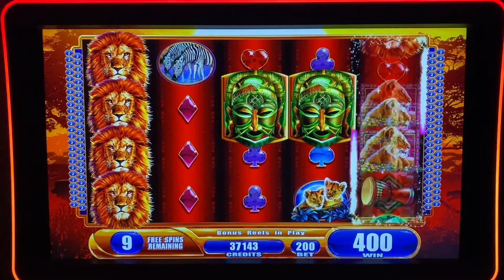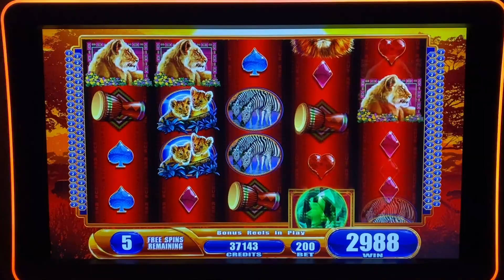Casino slots game King of Africa 10 free spins mega win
Slot Game King of Africa 10 free spins win

SLOT MACHINE KING OF AFRICA CAN BE FOUND IN GEORGIAN CASINOS AT BATUMI AND TBILISI
The King of Africa featuring a majestic lion and the untamed African savannah returns with updated graphics and all of the features players love! Game features include a Free Spins Bonus where up to 100 free spins and 100x total bet can be won! There is also a thrilling Must Hit By Progressive Feature where the Major and Minor may be randomly awarded on any base game win.